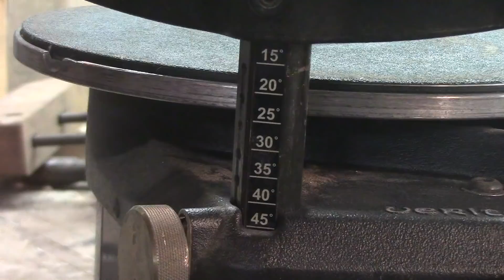✔ DiResta Chisel Make Over